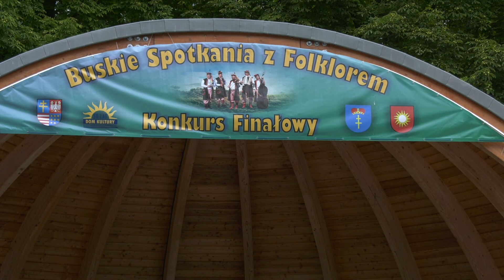45. Buskie Spotkania z Folklorem - Zespół Śpiewaczy Stowarzyszenia DĄBROWA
24 i 25 lipca w muszli koncertowej w parku zdrojowym w Busku-Zdroju odbył się finał 45. Buskich Spotkań z Folklorem.